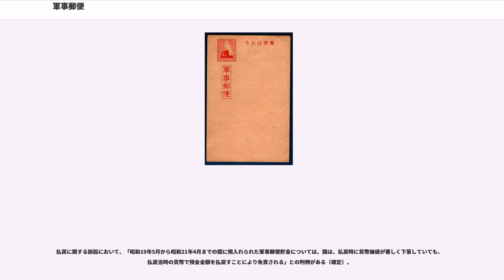軍事郵便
軍事郵便（ぐんじゆうびん）とは、戦地もしくはそれに準ずる地に派遣されている軍隊、軍人、軍属などから発送された郵便物及びそれらの者に宛てて発送された郵便物。

軍事郵便は戦争に従軍した将兵が駐屯地から差し出す郵便のことであり、軍事郵便を取り扱うのは野戦郵便局である。第二次世界大戦では参戦各国が軍事郵便を取り扱ったほか、第二次世界大戦後の国連平和維持軍も同様の郵便を取扱いをしている。

過去の軍事郵便文書は歴史的な資料価値のほか、古切手の収集家のコレクション対象や、軍事郵便そのものへの関心を持つ者もあり、アンティークの一形態として売買が行われるなどしているが、内容が私的な通信であることから、こうした収集嗜好は好ましいとは言えないという意見もみられる。

一般に「軍事郵便」と称したときには過去の戦争、特に第二次世界大戦期のものを指すが、広義には現代の戦争で流通する郵便物なども含まれる。
また、差出通数の管理などを目的に貼り付けさせる軍事切手があった。第二次世界大戦までは世界各国の軍隊が使用するための軍事切手が発行されていたが、この制度の対象とされたのは下士官兵である場合が多く、将校については通数を問わず有料とされた。現在では軍事切手が発行されることは皆無である。

国連平和維持軍などにも軍事郵便が存在しているが、手紙に代わる通信手段が発達しており、物品輸送が主なものとなっている。また、日本国内では在日米軍の基地・施設間の郵便は日本郵便ではなく、アメリカ合衆国郵便公社が担当しており、広義の軍事郵便とみなされる場合もある。

日本では、日清戦争を契機に制度化され第二次世界大戦終戦までの間に存在した、戦地にいる軍人が日本（内地）あるいは日本から戦地の軍人に向けて送るための郵便制度をいった。

日本における軍事郵便は、1894年に明治27年勅令第67号及び軍事郵便取扱細則が定められた。それによれば原則として軍人軍属の差し出す郵便物は無料で取り扱われる反面、軍人軍属に対する郵便物は正規料金が徴収された。陸海軍人に適用されたが、例外的に外地に駐屯する軍人に対して上限があるが無料であった。大東亜戦争中、帝国陸軍では野戦郵便局、帝国海軍では海軍軍用郵便所と呼ばれる簡易郵便局を占領地に展開した。

通常、軍事上の作戦などにかかる文書は含まず、もっぱら兵士とその家族や近親者などとを結ぶ私信をよぶ。多くは無料扱いであるが、士官と兵士では1ヶ月に出せる便数の制限に差があった。また前述のように「軍事切手」とよばれる専用切手を発行した場合もあったほか、無額面の「軍用葉書」が支給されることもあったほか、切手様の印面のない専用封筒が支給されることもあった。

各国の軍隊も同様であるが、軍事作戦に参加する部隊の将兵に便宜を図るため、野戦郵便局とよばれる移動郵便局が設置されることがあった。郵便局名は「（占領地の）地名+野戦局」と「数字+野戦局」と表記される場合がある。また1937年以降の日中戦争では多くの野戦局が設置されたが、中には郵便用の通信日付印（消印）ではないが、日付入りの風景印を使用した野戦局もあった。

なお、帝国陸軍の野戦郵便局や帝国海軍の海軍軍用郵便所では、占領地に駐屯する軍人・軍属向けの郵便貯金である軍事郵便貯金も取り扱っており、戦争および終戦後の混乱の中で休眠口座と化してしまったものが約70万口座・約21億円、さらに、外地出身者を含む旧大日本帝国籍（一部の樺太籍を含む）の民間人が占領地や朝鮮半島・台湾など外地で預金した外地郵便貯金約1800万口座・約22億円が現代に至るまで原簿上も存在し続けている。

これらは終戦後のハイパーインフレーションや新円切替などを経て、現在では個々人単位での残高自体が現在円貨としては極めて少額となっている。例として軍事郵貯の1口座平均では約3000円程度、外地郵貯では240円である。

いずれも戦争中から終戦後における占領地や外地そのものの喪失、引揚時の混乱（税関による外地郵便貯金通帳の没収ほか）、名義人の死去や失踪（戦死、強制収容、その他行方不明）、遺族の高齢化および死去、払い戻し手続きの煩雑さから、実際に払い戻しが行われる例が年々減ってきており、その行く末が完全に宙に浮いた状態となっている

なお、日本銀行の『物価指数年報』や、総務省統計局の『消費者物価指数年報』は、戦前の1931年から現在までの長期の物価統計を戦前基準指数として公表しており、この統計記録を元に計算すると、1931年から19...